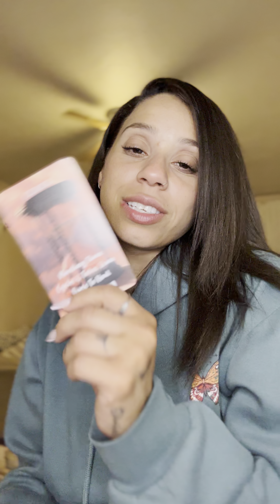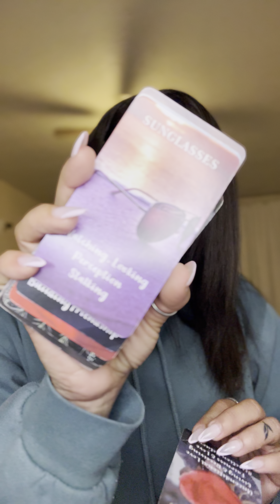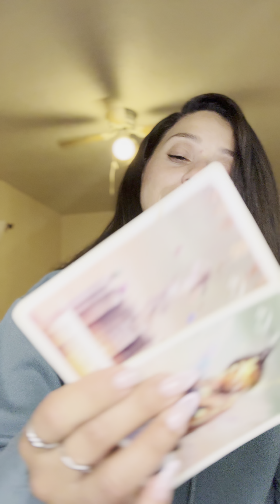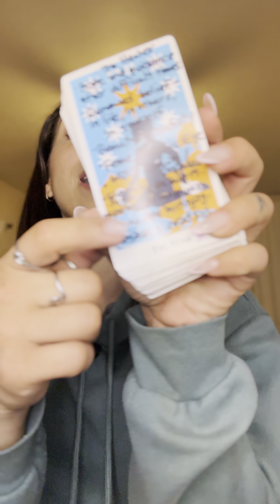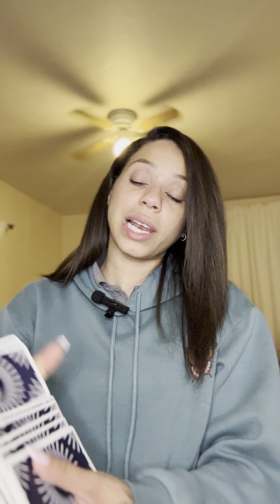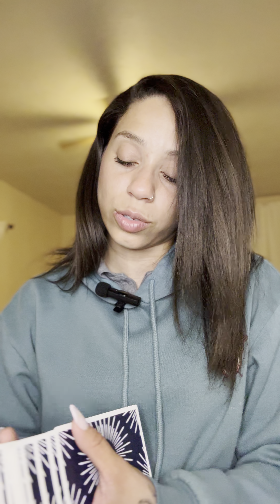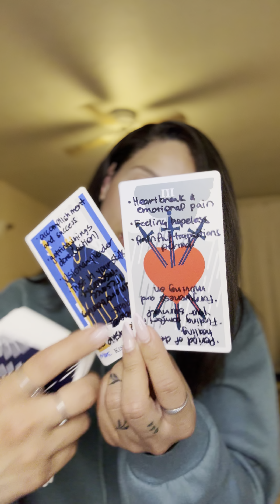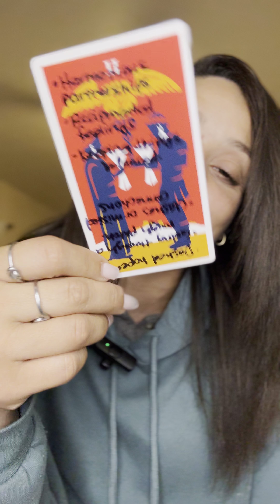Your person knows they’ve known u in past lifetimes. They’re realizing how important u are to them